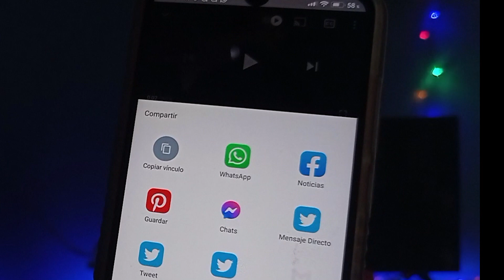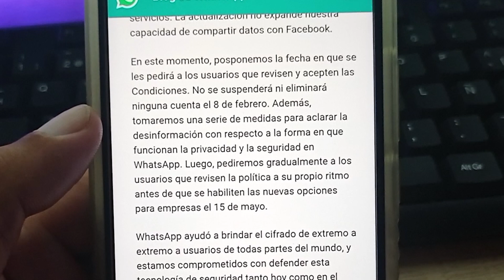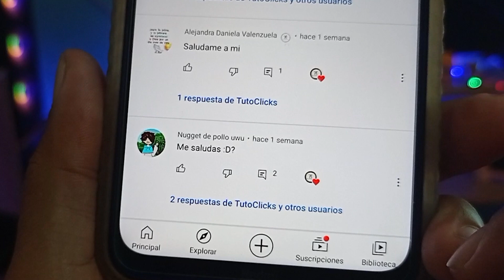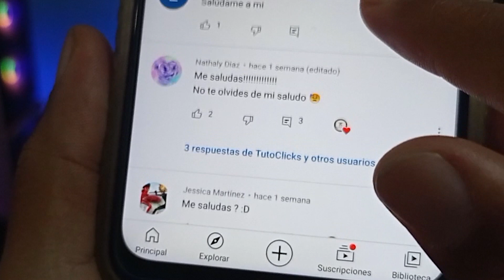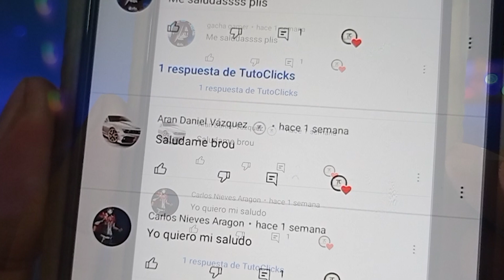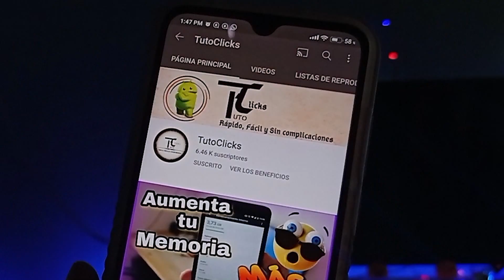⛔Que paso con las nuevas políticas de whatsapp ❓ MAYO 2021¿En qué quedó todo❓ Van o no Van ❓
Hey mis brous estamos de vuelta, si al igual que yo te preguntas en que quedo toda este tema de WhatsApp en este video te lo contamos todo. Hoy estrenamos esta nueva sección del canal la hemos llamado 🆃🆄🆃🅾🅽🅾🆃🅸🅲🅸🅰🆂 la cuál esperamos les guste mucho.

𝙎𝙞 𝙚𝙨 𝙖𝙨í 𝙙𝙚𝙟𝙖 𝙩𝙪 𝙗𝙪𝙚𝙣 𝙡𝙞𝙠𝙚 👍